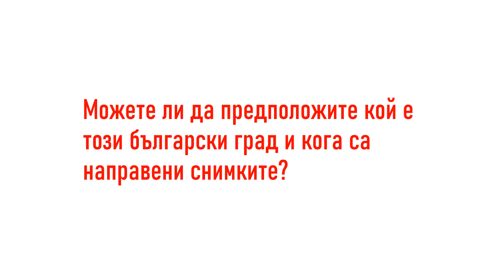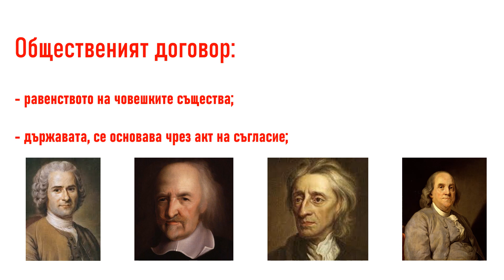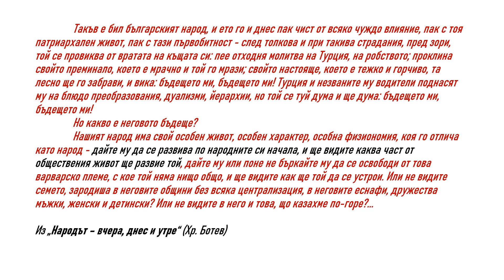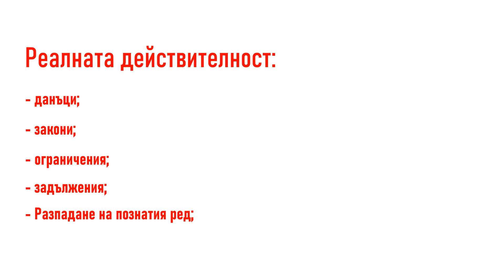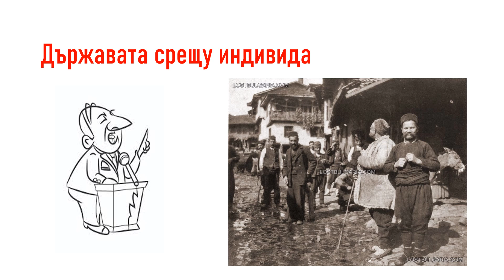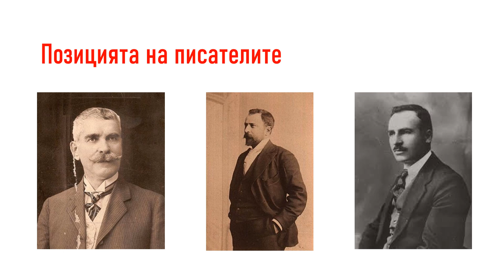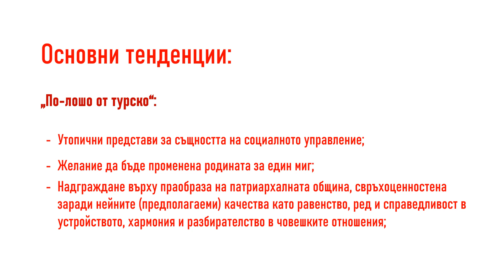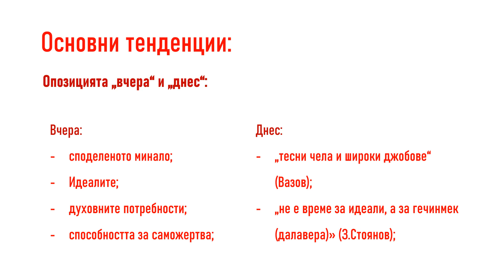Българската действителност непосредствено след Освобождението